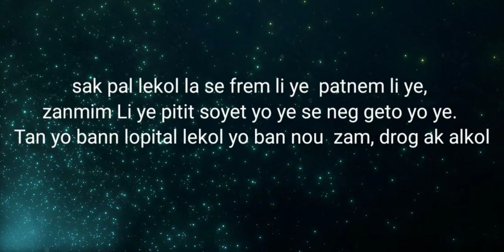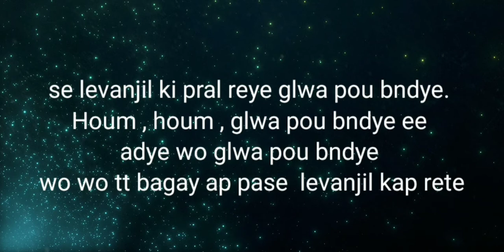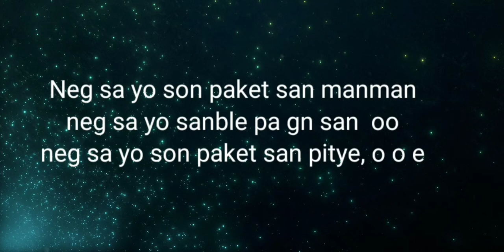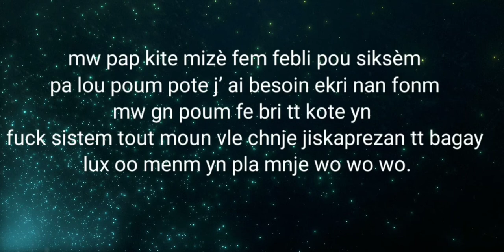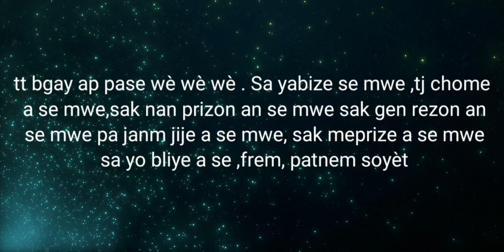Jhonsy Yliodin - Pitit Soyèt (Lyrics Video)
Writer:
Jhonsy Yliodin

Composer:
Jhonsy Yliodin